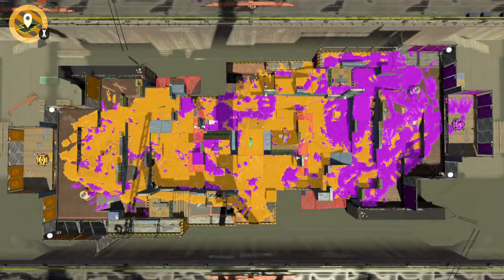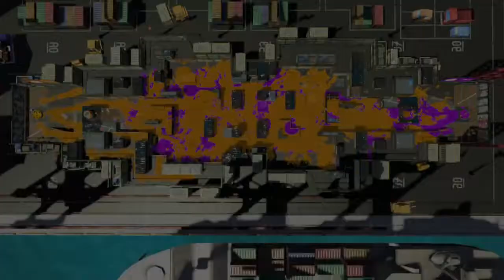Quad night with Popori and Ika